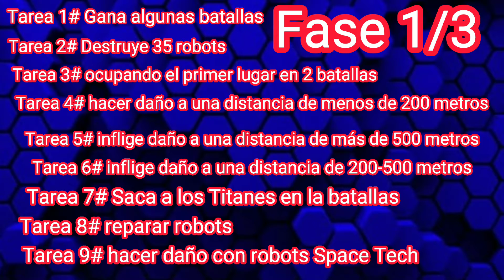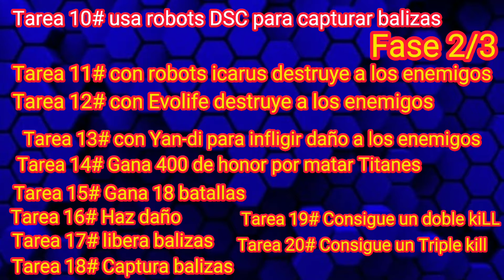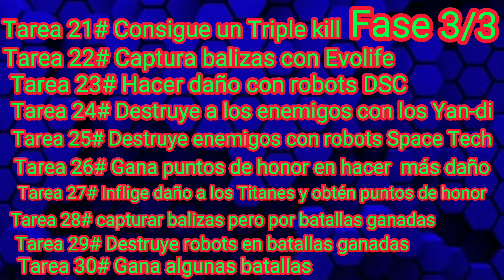🔥filtraciones: LAS 30 MISIONES DEL EVENTO | War Robots [WR] Mr Skipper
Aquí te dejo una imagen de que tipo de compañía es cada robot

🔥War Robots [WR] Aquí tienes las 30 misiones del evento 🥵